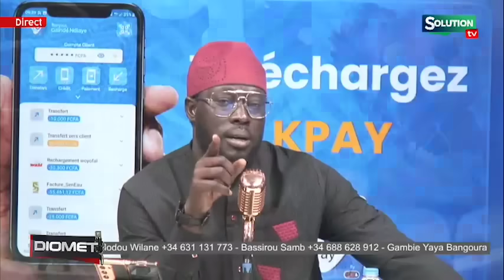MAGUI PASTEF TùÉ A KEUR MASSAR...LE TEMOIGNAGES D'UN PROCHE...NA YOON DEFF...